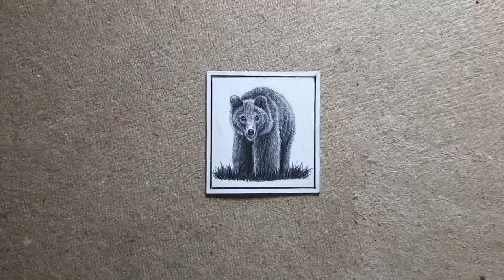Bear Miniature Sketch | Realistic Drawing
About:
Bears are carnivoran mammals of the family Ursidae. They are classified as caniforms, or doglike carnivorans. Although only eight species of bears are extant, they are widespread, appearing in a wide variety of habitats throughout the Northern Hemisphere and partially in the Southern Hemisphere. Bears are found on the continents of North America, South America, Europe, and Asia. Common characteristics of modern bears include large bodies with stocky legs, long snouts, small rounded ears, shaggy hair, plantigrade paws with five nonretractile claws, and short tails.

In this video, I have shown that how to draw a realistic bear sketch. Also I have shown that how to draw fur, how to highlish fur, how to draw animal fur, and many more minor sketch techniques.

Image -